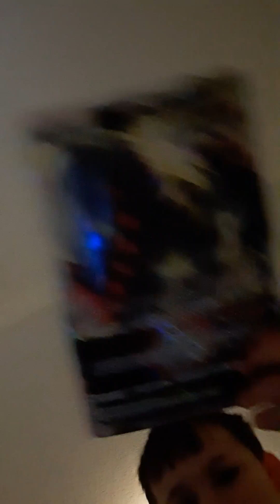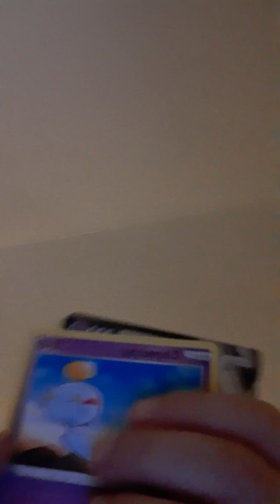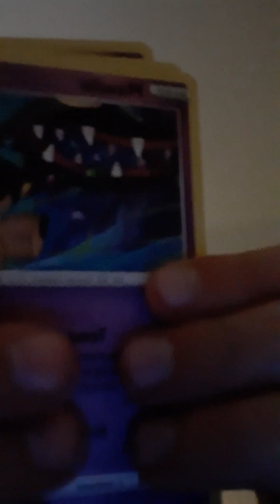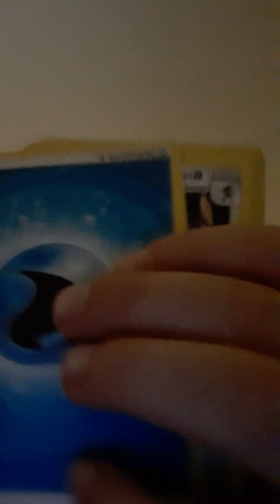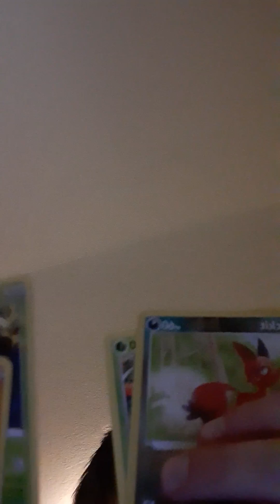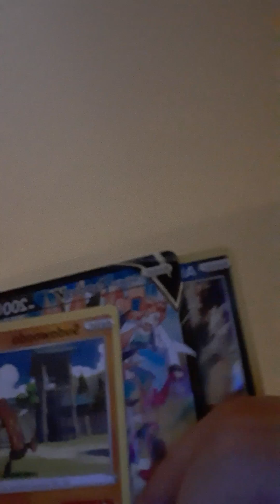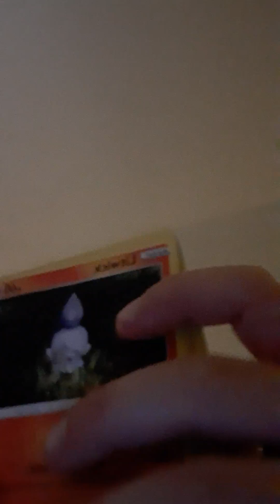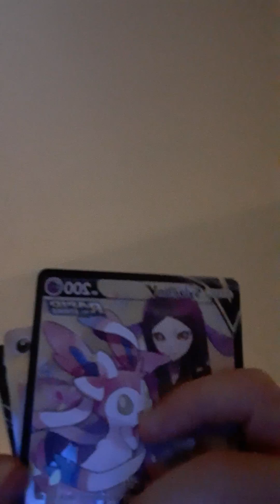opening up my Pokemon presents